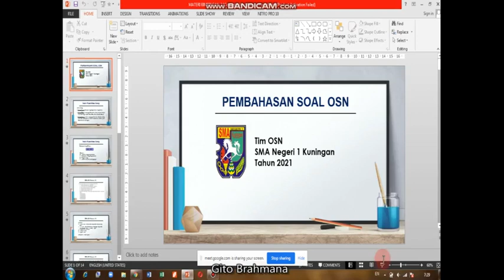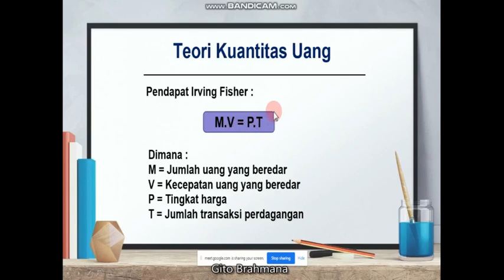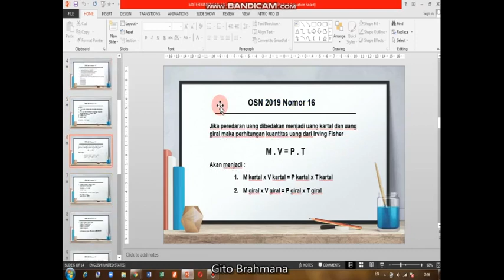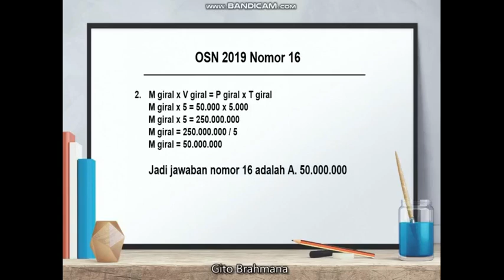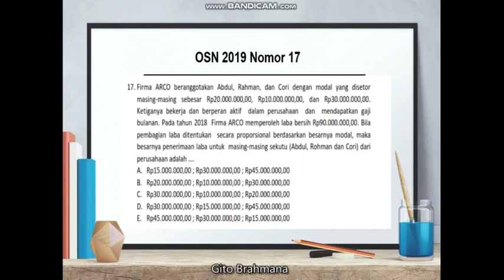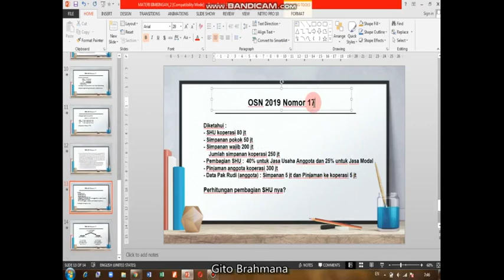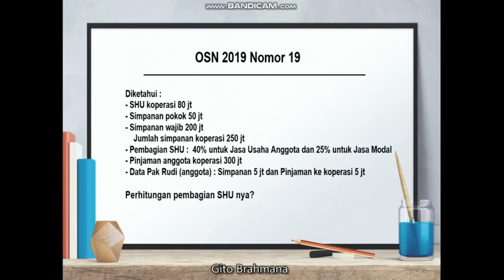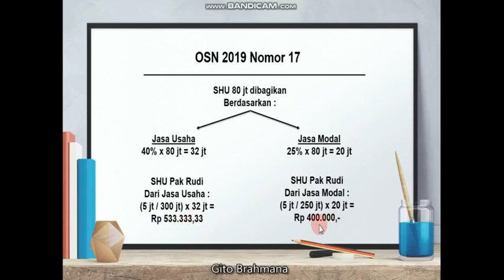Pembahasan Soal Teori Uang Irving Fisher Dan Perhitungan SHU | Bimbingan OSN Ekonomi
Pembahasan Soal OSN Tingkat Kabupaten Tahub 2019 Nomor 16, 17 dan 19